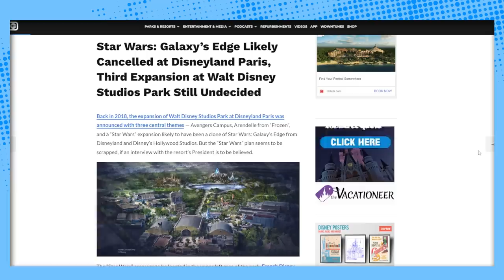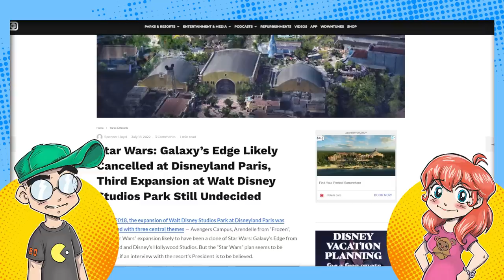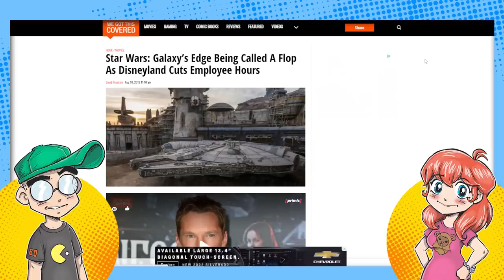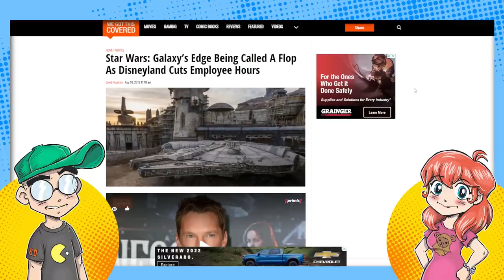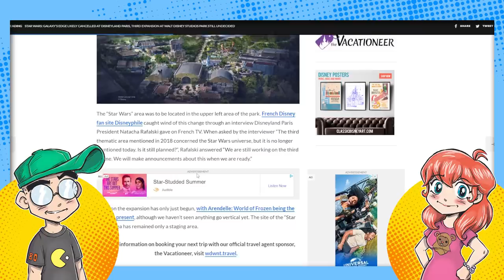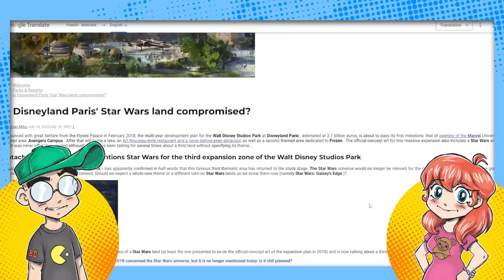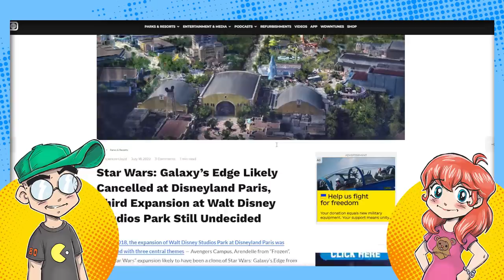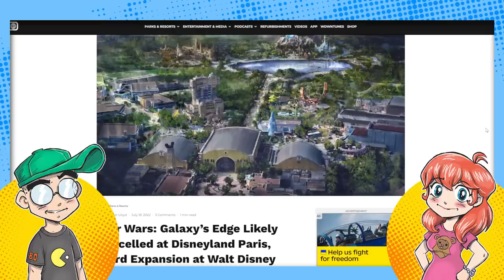Disney CANCELS Star Wars Galaxy's Edge in Disneyland Paris?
Disney has apparently decided to drop plans for a Star Wars: Galaxy's Edge in Disneyland Paris. No reason is being given, but the waning interest in Star Wars and the expense of Galaxy's Edge might not justify the cost of building another one.